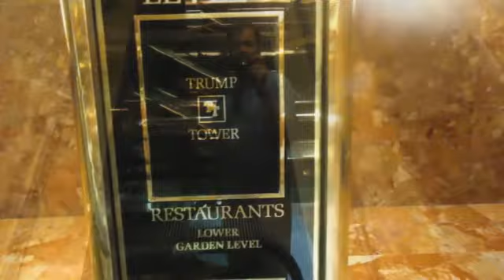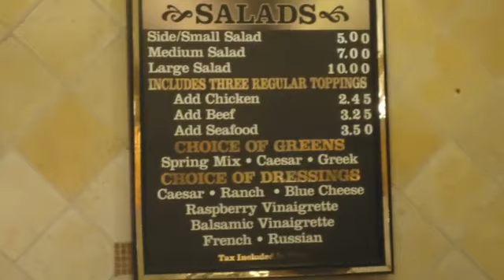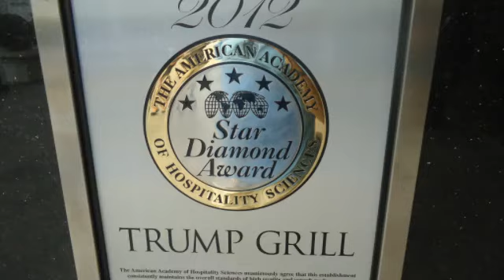Trump Tower Tour - 2012, Fifth Avenue, Midtown Manhattan (Home of The Apprentice)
Trump Tower is a 58 story skyscraper located on Fifth Avenue in Midtown Manhattan, New York City. The tower was developed by Donald Trump and the Equitable Life Assurance Company and designed by architect Der Scutt of Swanke, Hayden Connell.

The tower was completed on November 30, 1983. The Trump Tower is the 52nd tallest building in New York City.  The building's public spaces are adorned with Breccia Pernice, a pink white-veined marble. Brass and mirrors are used extensively.

The five level atrium has a waterfall, shops, and cafes. The atrium is crowned with a skylight. In 2006, Forbes Magazine valued the tower at $318 million. Trump Tower is the setting of the NBC television show The Apprentice. It is also the official residence for the winners of the three beauty pageants that are co-owned by Donald Trump, Miss Universe, Miss USA and Miss Teen USA.